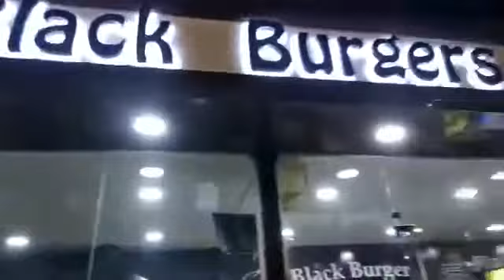Ummon Jasur Qora va Oq nondan tayyorlangan Black Burger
Manzil : Yunusobod tumani, "Botanika bog'idan" chapga ketganda. Mo'ljal : 239-Maktab yonida.
Ma'lumot uchun :
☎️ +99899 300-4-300